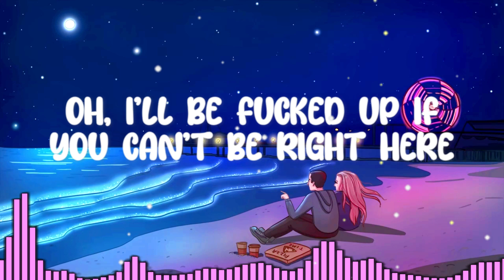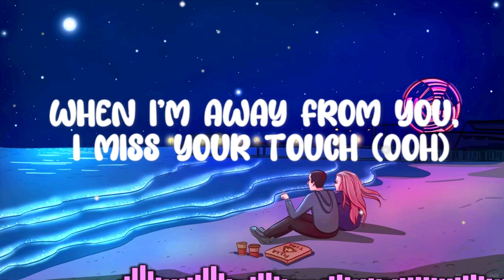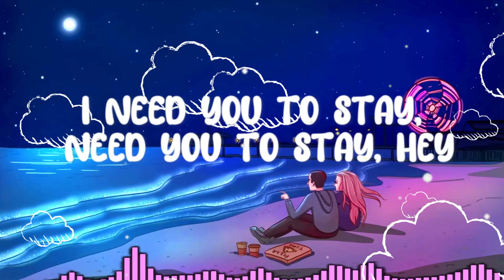STAY - The Kid LAROI, Justin Bieber (Lyrics)❤️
♫ Lyrics ♫